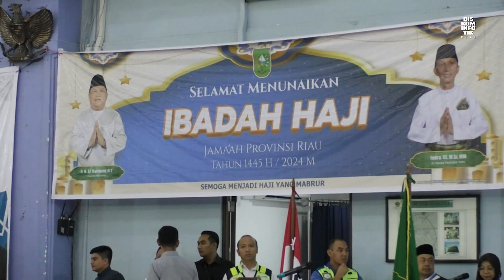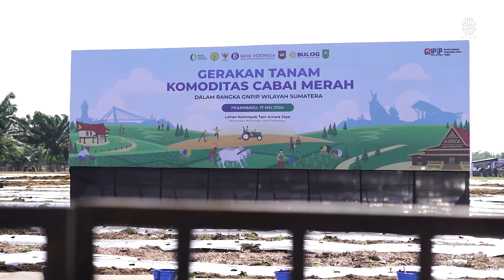Info Riau Sepekan #86